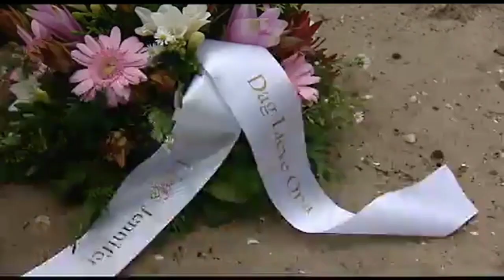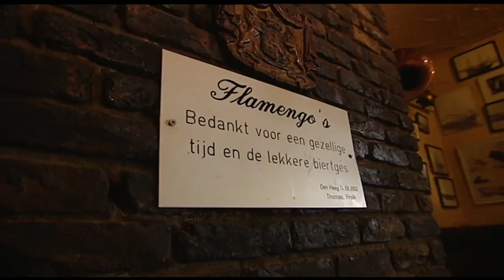Moord op Kroegbaas in Opsporing Verzocht (2007)